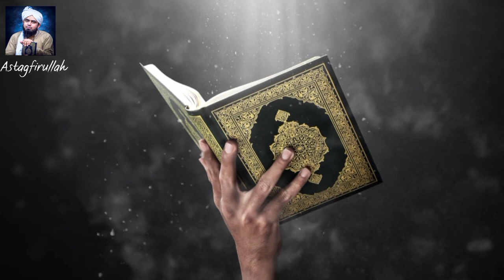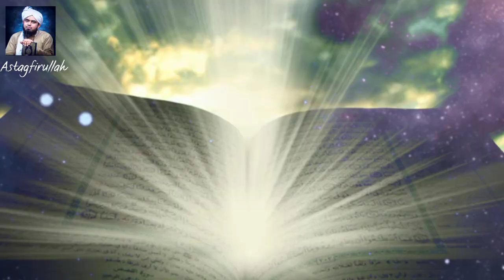Esa RasooLULLAH علیہ السلام Habib-e-MUSTUFAصلی علیہ وآلہ وسلم!!!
Esa RasooLULLAH علیہ السلام Habib-e-MUSTUFAصلی علیہ وآلہ وسلم!!! @Engineermuhammadalimirza || @Mslim and Momin